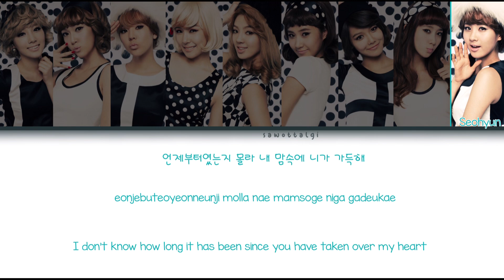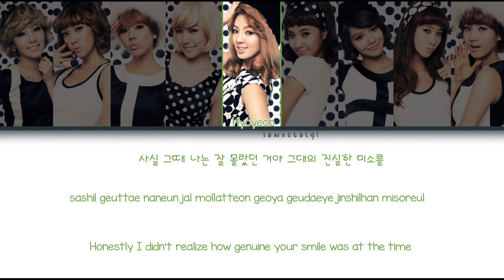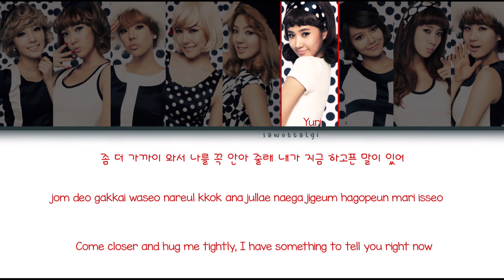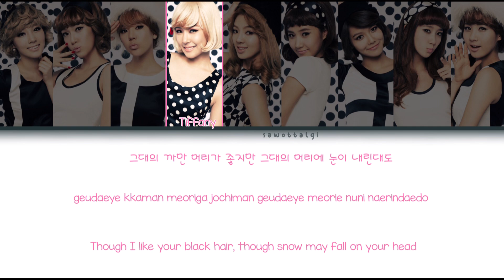Girls Generation/SNSD (소녀시대) - Snowy Wish/첫눈에… (Color Coded Lyrics-Han|Rom|Eng)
tbh my favorite b-side on the hoot album aaaaaaa

it's so cute and fun makes me feel like its winter even if it isn't LOL...and...PERFECT LINE DISTRIBUTION! sunny and hyoyeon in the top 3 is amazing

anyway, i really love this song :PP i think they all sounded great especially hyoyeon 🫶🏻🫶🏻all the girls really shined here imo, all of them having two lines and 10+ secs is just perfection tbh, another cute way to end an album lol
Members and Color Codes

Taeyeon ✦ Orange
Jessica ✦ Dark Blue
Sunny ✦ Purple
Tiffany ✦ Pink
Hyoyeon ✦ Green
Yuri ✦ Red
Sooyoung ✦ Light Blue
Yoona ✦ Yellow
Seohyun ✦ Teal

Album ✧ Hoot (훗)
Release Date ✧ October 27, 2010
My Bias ✧ Tiffany, Yuri, Yoona